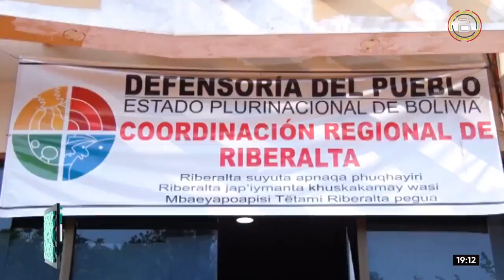Ante los casos de Dengue, la Defensoría del Pueblo inspeccionó la cárcel Las Palmas en Guayaramerín